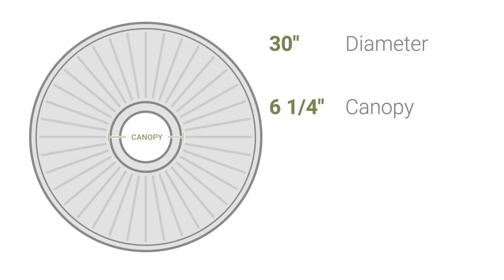Ekena Millwork CM30DY 30"OD x 2 1/4"P Dylar Ceiling Medallion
Ekena Millwork CM30DY 30"OD x 2 1/4"P Dylar Ceiling Medallion (Fits Canopies up to 6 1/4")